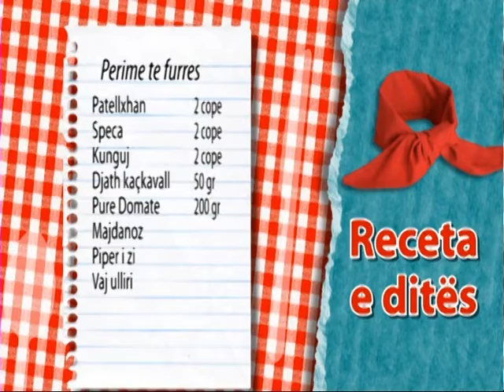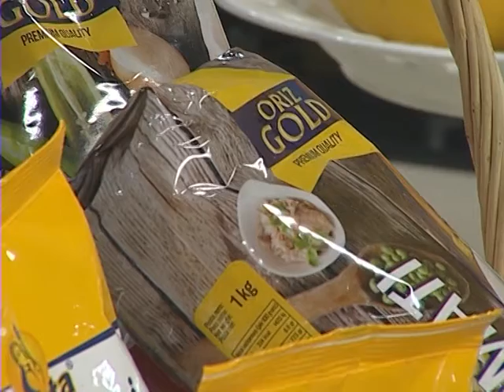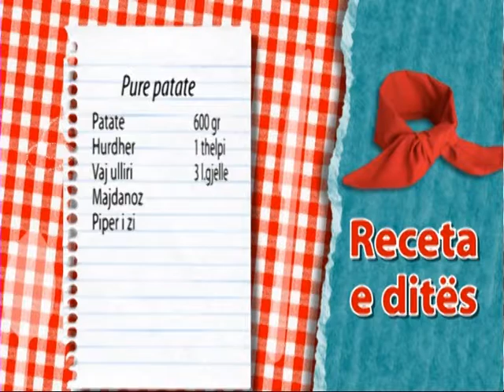A1 Report - Te gatuajme me Zonjen Tefta dt 14 Janar 2015